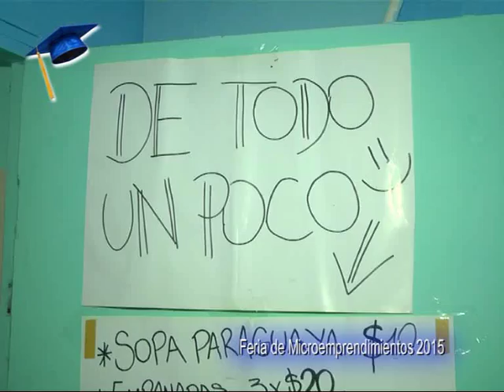Instituto Rio Paraná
Microemprendimientos 2015 . . .